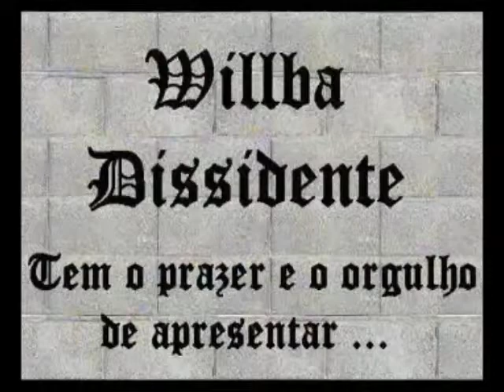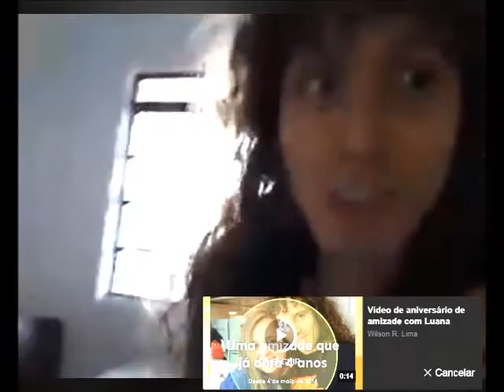ROCK DISSIDENTE XLII no PROGRAMA COMBATE (07/05/2018).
METAL E CINEMA NOS ANOS 1980: os filmes com bandas!
Os filmes dos anos oitenta com participação de bandas de Heavy, Thrash Metal e Hard Rock foram o tema da quadragésima segunda edição do Rock Dissidente dentro do Programa Combate. Desde Elvis e os Beatles que conjuntos de Rock aparecem na telefona recorrentemente, acompanhe então quais foram as vezes nos anos 1980 que bandas reais e fictícias deram as caras no cinema.

Gravado e exibido ao vivo em 06/05/2018, sendo disponibilizado nessa mesma data no MixCloud  e no Youtube.

Esse episódio foi sugerido amigo e ouvinte Fabrício Matos, baixista do grupo sorocabense de Hard'n'Heavy oitentista GALLAXY. Indique você também um tema para o ROCK DISSIDENTE!

Programa Combate no ar desde 2001 pela rádio Melodia FM, 102,3 transmitindo desde Varginha para mais de cinquenta municípios. O Programa Combate passa todo domingo, das 16 às 18 horas.

Tema do Rock Dissidente:
JUDAS PRIEST (1977) Dissident Agressor.

BACKGROUNDS:
FASTWAY (1986) "After Midnight"
SANTA (1985) "Sin Compasion"

VIOLENT FORCE (1986) "Dead City"
HALLOWS' EVE (1987) "D.I.E."
MOTÖRHEAD (1988 ) "Cradle to the Grave".

Rock Dissidente no Programa Combate:

Apresentação, edição de vídeo e filmagem: Willba Dissidente.
Técnico de Som: Adilson Mesquita.
Produção técnica: Ivanei Salgado.
Produção executiva: André "Detonator" Biscaro.